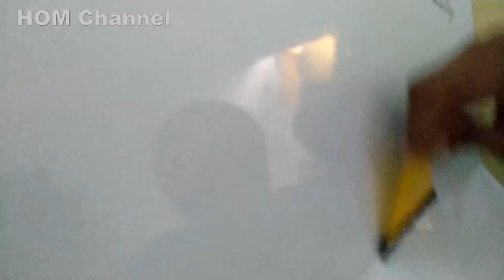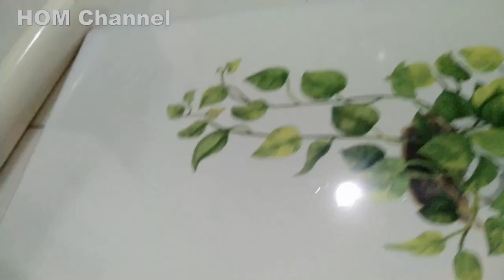Make Over Kitchen Set Lemari Dapur Dengan Sticker Cantik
kitchen set playwood dengan finishing cat duco di make over dengan sticker cantik sesuai pesanan. cek videonya untuk informasi lengkapnya ya..